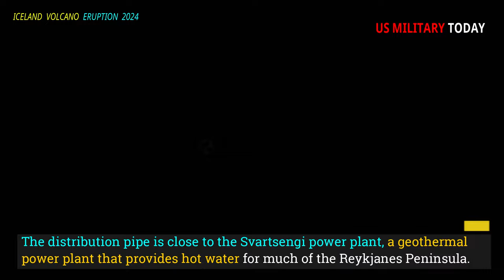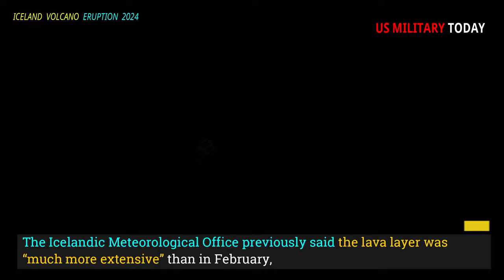Horrible: 15 Minutes ago | Iceland Volcano eruption continue | Hell's Lava flow Destroys blue lagoon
A state of emergency has been declared in southern Iceland after another volcanic eruption on the Reykjanes Peninsula, the fourth since December. The strong and fast lava flow started on Saturday evening but the flow has been “slow and steady” since Sunday morning, the Icelandic Meteorological Office (IMO) said.

The lava reached the eastern defenses around the small town of Grindavik which were largely evacuated. The Icelandic Meteorological Office said the lava was 200m (650ft) from a water pipe in the area. The distribution pipe is close to the Svartsengi power plant, a geothermal power plant that provides hot water for much of the Reykjanes Peninsula.

The head of the Norwegian Meteorological Agency said there could be "dangerous" consequences if the lava reached the sea as it flowed southward. Kristin Jonsdottir explained that if alkaline lava comes into contact with sea water, chlorine fumes can be produced. Another concern, he warned, is that small explosions could occur if the lava becomes unstable when it interacts with seawater.